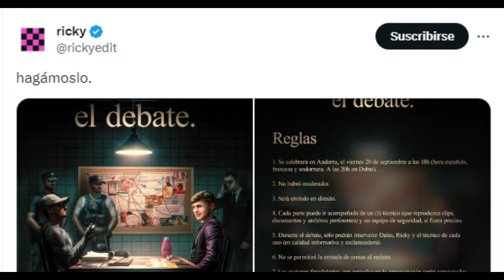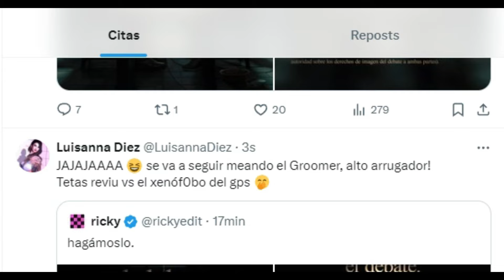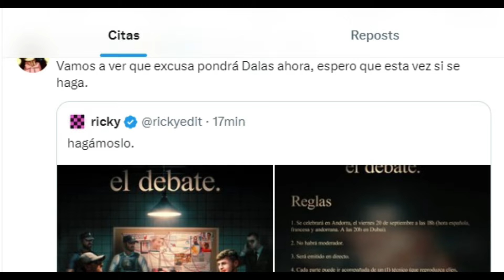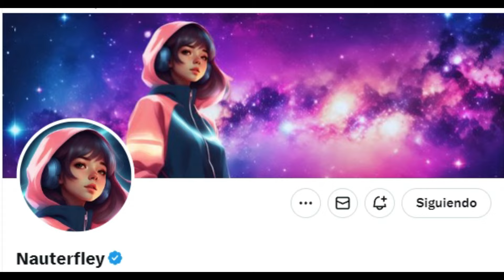B0MBAZ0!! RICKYEDIT ACEPTA EL DEBATE CON DALAS EN ANDORRA Y ESTAS SON LAS REGLAS...